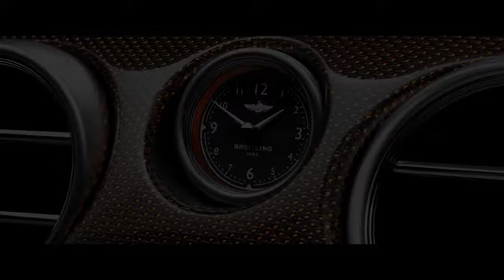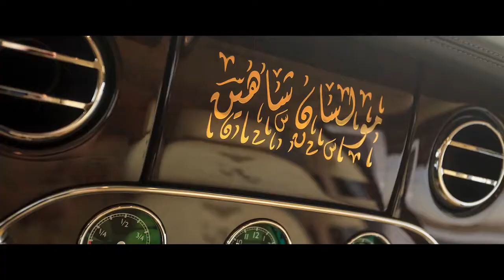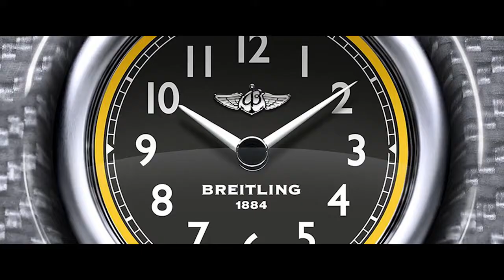01 Personalisation Possibilities Bentley Mulliner